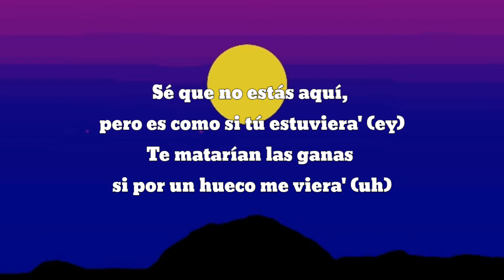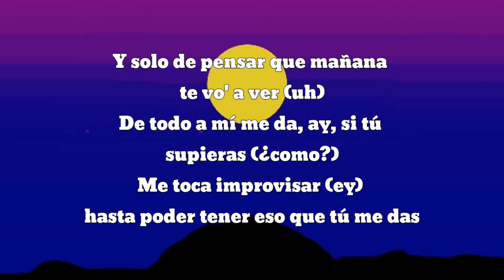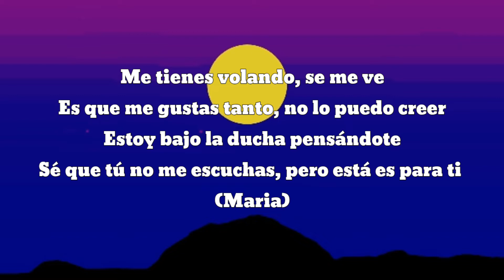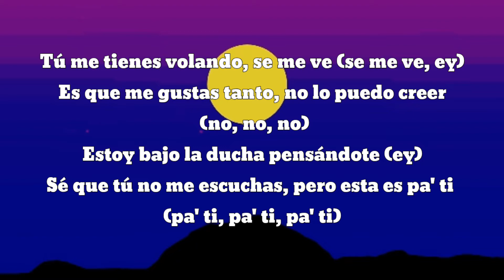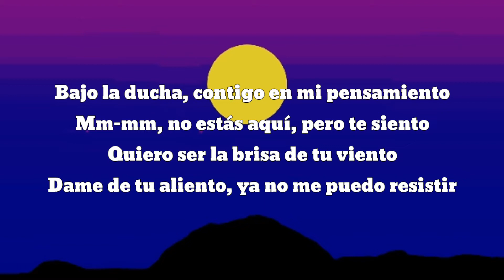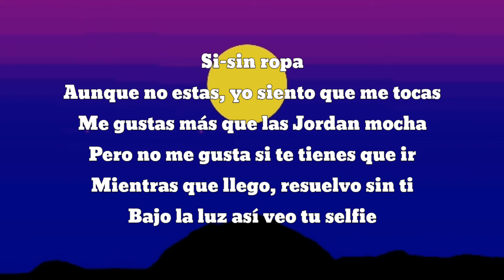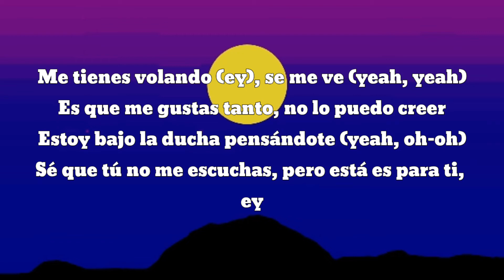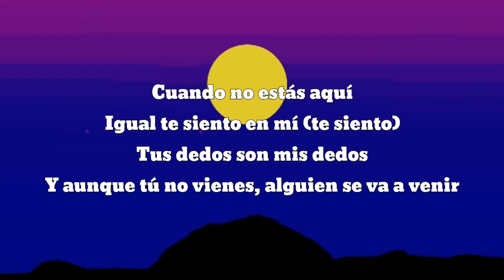Elena Rose, Maria Becerra, Greeicy - La Ducha-Remix (Letra/Lyrics) (ft. Becky G, TINI)